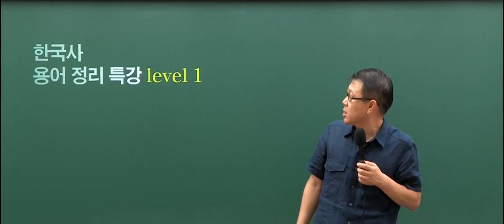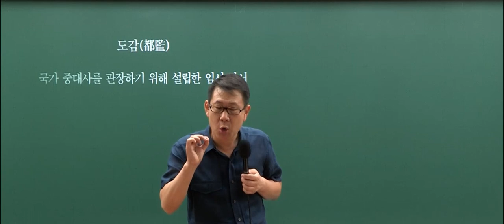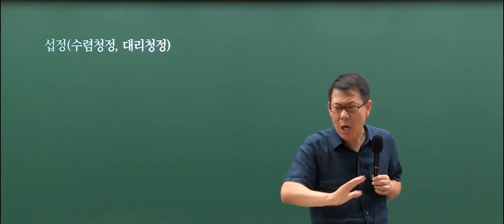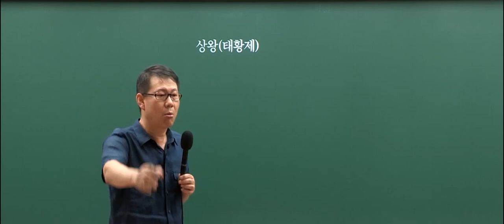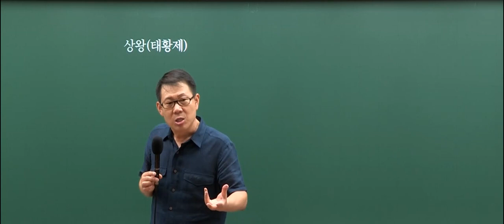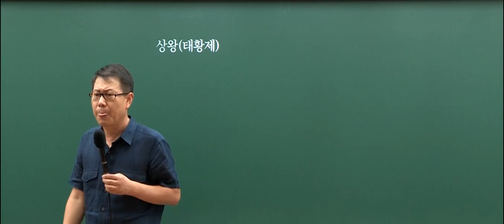[고종훈 한국사] 교정도감? 구제도감? 수렴청정? 태상왕?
2021 공무원 한국사 대비 용어 정리 특강(Level 1)에서 발췌 편집하였습니다.